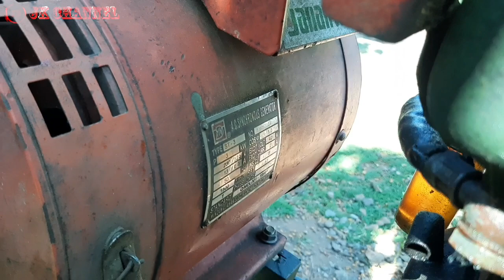loading diva audio live jenangan pakek genset odong odong